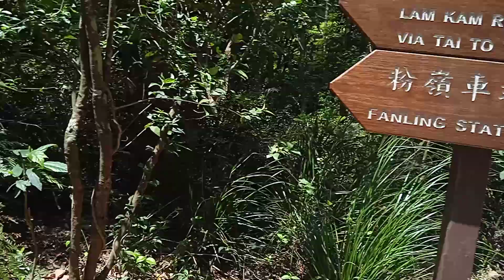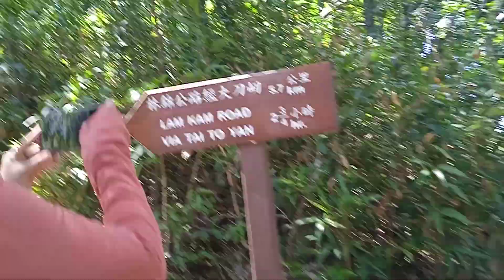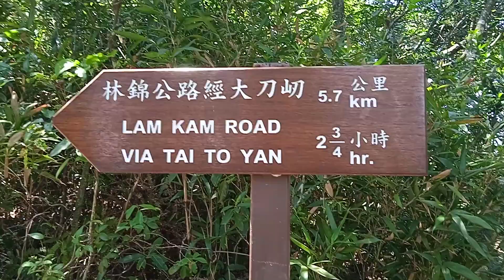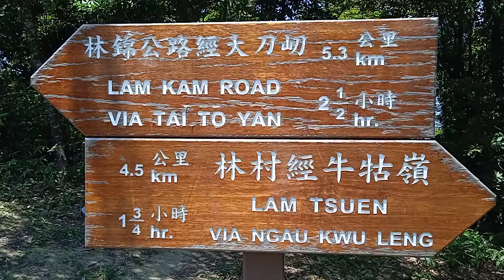ANO BA NAKUKUHA SA HIKING?/ Y NOT MUYTA